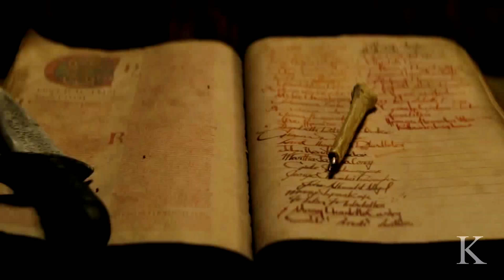Eyes On Fire || Sabrina Spellman